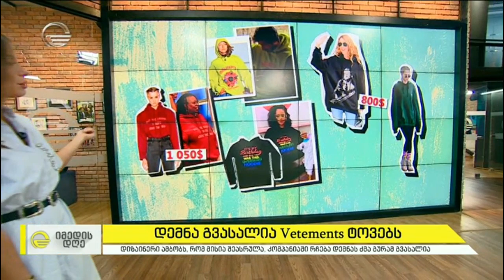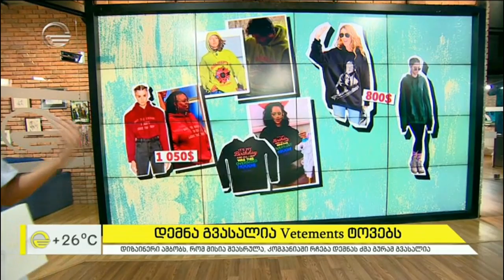დემნა გვასალიამ საკუთარი ბრენდი Vetmans დატოვა